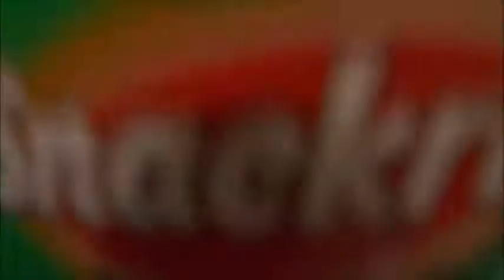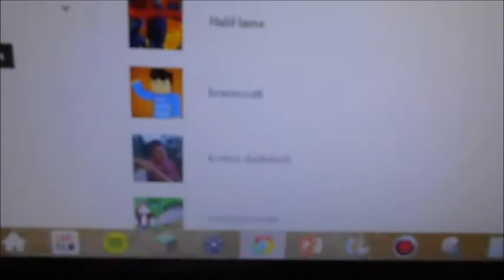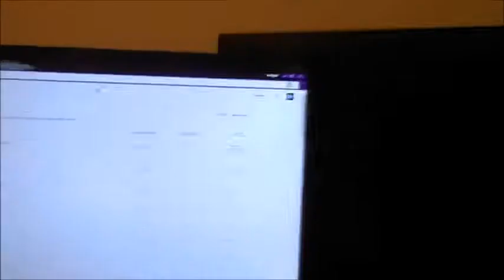Cola can challenge!!!